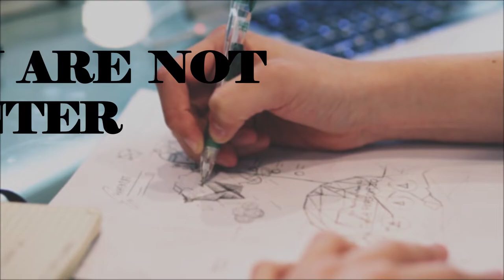Photography ideas - SALAZAR Abdelaziz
If you want  me to teach you more about this, you want me to share more about this experience, you want me to make more of this kind of videos. make sure you comment below, hey don't forget to subscribe to my channel, and click on the bell. :D

0:00 start
0:12 step1 - drawing (method1)
0:27 step1 - drawing (method2)
1:55 step2 - shearing
3:06 step3 - take photo